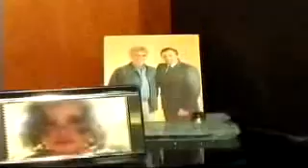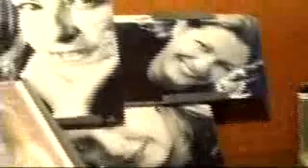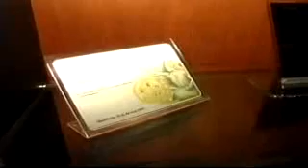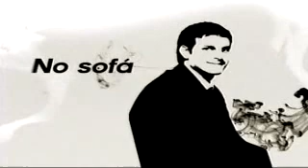Canal da Gente - Essencial HB - Entrevista Odelmo Leão - parte III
Hugueney Bisneto entrevista o prefeito Odelmo Leão, no programa Essencial HB, em homenagem ao aniversário de Uberlândia.